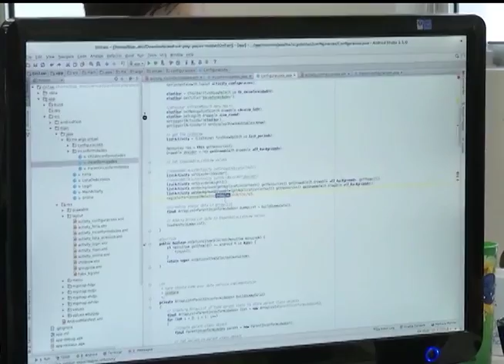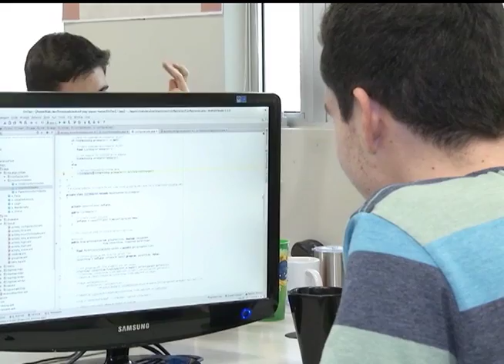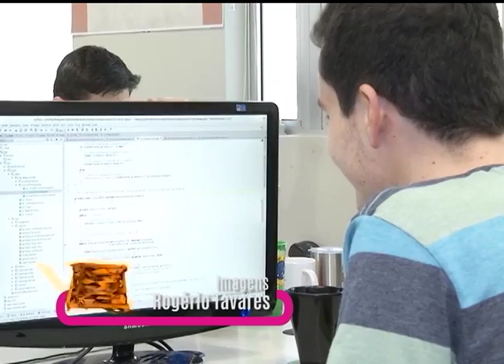Radar | TVE - 20/10/2015 - Tribo Brasil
Banda Tribo Brasil, entrevista com o Kuca 3000 e o White Jay sobre o 2º Encontro de Graffiti Independente, reportagem sobre o app Wigo, nota sobre o ShareFest Porto Alegre 2015, reportagem na Festa Nacional da Música de Canela (RS) e lançamento do novo clipe da Tribo Brasil.